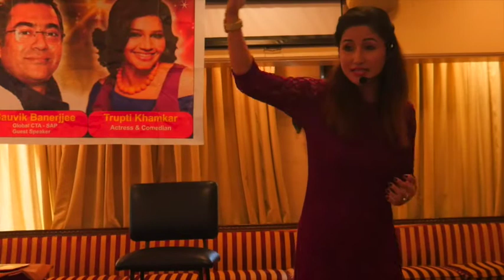ASKING AND RECEIVING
A glimpse of Monisha's workshop. for more details about her next event.